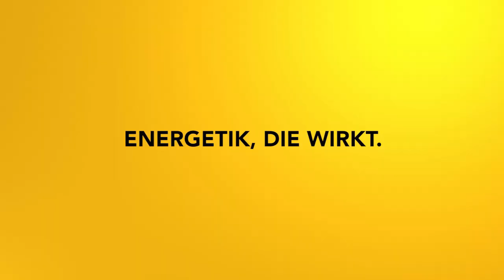Impulsmeditation: Kommunikation auf Augenhöhe - Komm in deine Kraft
Dein Selbstausdruck führt zur Selbstbestimmung! Diese Meditation hilft dir dabei.

2002 hat er seineLeidenschaft zum Beruf gemacht und er begleitete seitdem hunderte Klienten in Seminaren, Einzelsitzungen und auch online.